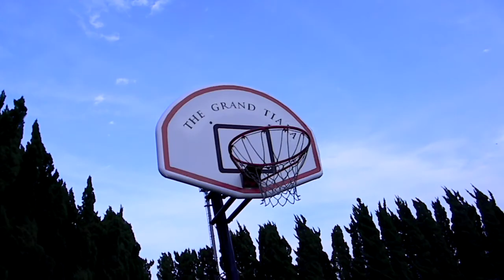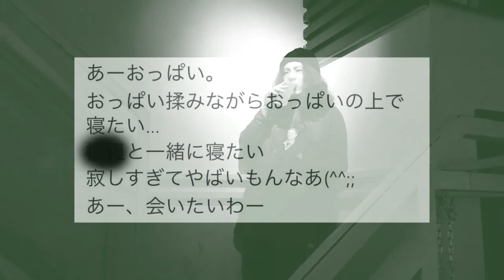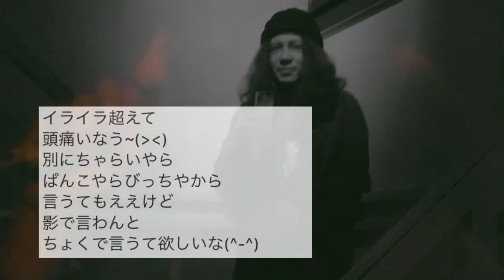【MV】MZP a.k.a マジカル頭脳パワー/ show ya feat.Y-クルーズ・エンヤ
2017年08月05日発売。

MZP aka magical zunou power

「BRAIN WAVE」

1000+tax

1.病院の猿    prod by poivre

2.kakuozan larder  feat 原 宏美

3.show ya  feat Y-クルーズ・エンヤ

4.No Country for Old Men

5.名駅西口   prod by poivre

6.Outro - triple fire is dead